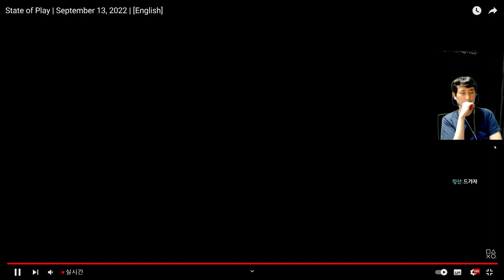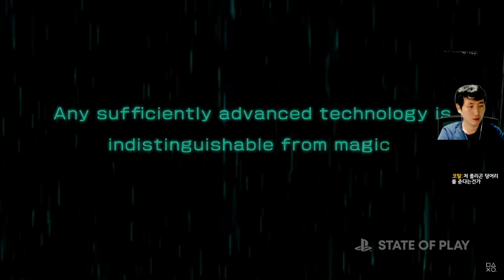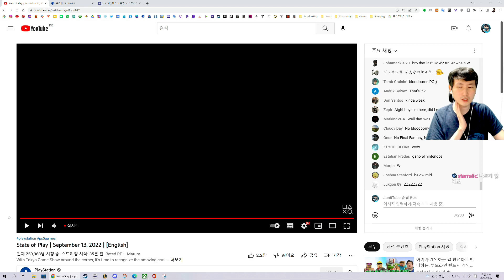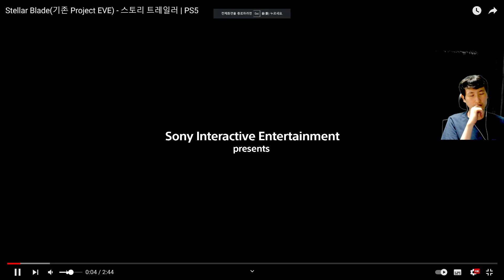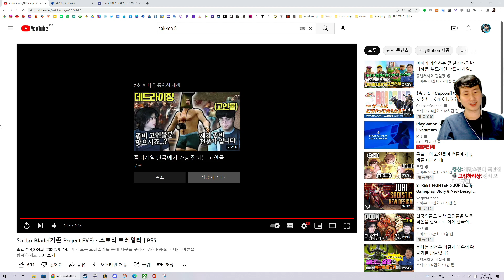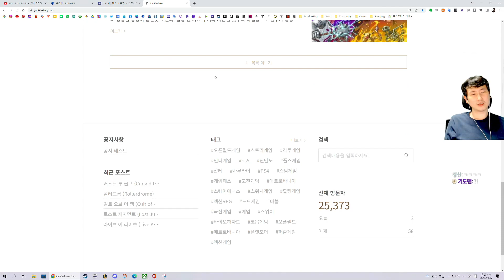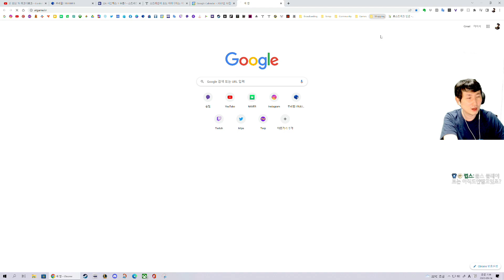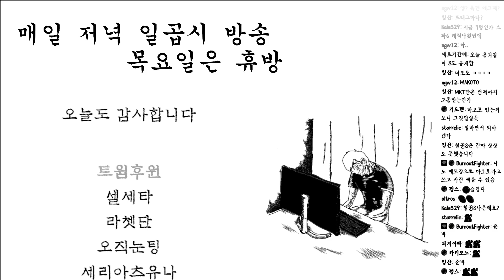추석연휴 끝, 스플래툰도 ㄲ... 20220913 (Part 1/2)